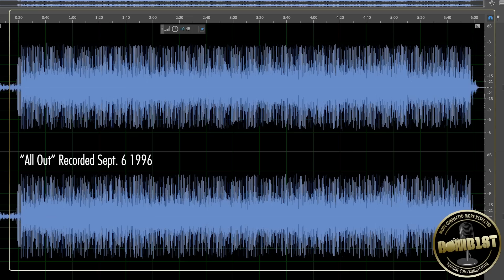All Eyez On Me and Makaveli - Who REALLY Owned Tupac's Music?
Reggie Wright and John discuss the misinterpretation when only having access to documents leaked on the internet. And Reggie goes in as usual!